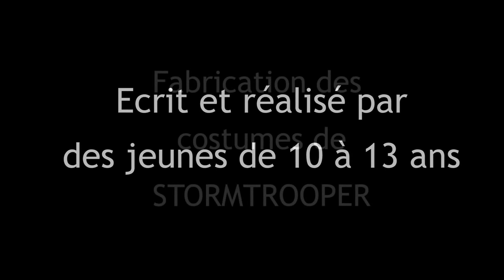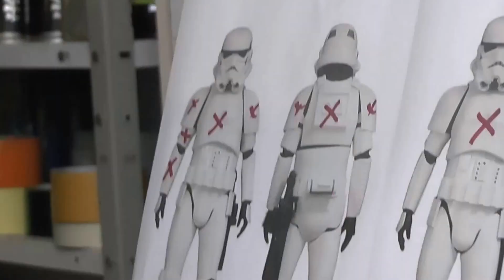Fabrication des costumes de Stormtroopers - Star Wars 6.1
Fabrication des costumes de Stormtroopers pour le tournage de Star Wars 6.1 L'Ultime Combat de Yoda, écrit et réalisé par les enfants de 10 à 13 ans de SMA Production Video Film School.